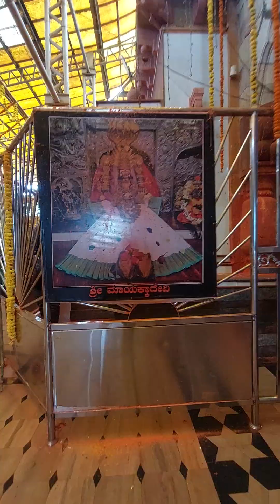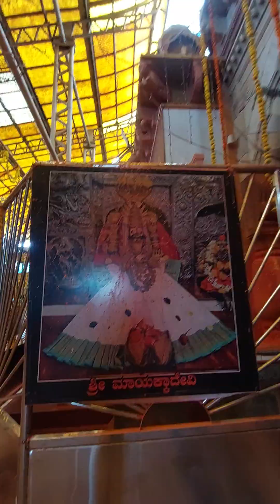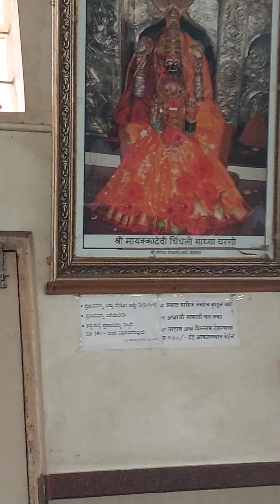Shri MayakkaDevi Temple Chinchaliಸುಕ್ಷೇತ್ರ ಶ್ರೀಮಾಯಕ್ಕಾದೇವಿ,ದೇವಸ್ಥಾನ ಚಿಂಚಲಿ,ದರ್ಶನ ಪಡೆಯಲಾಗಿ12-10-2024